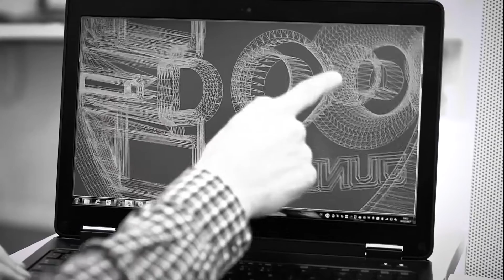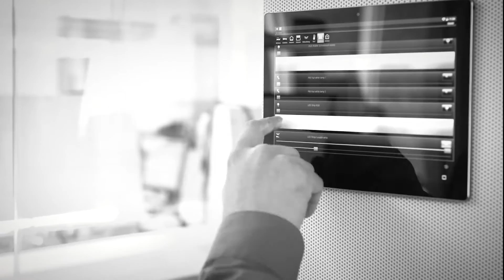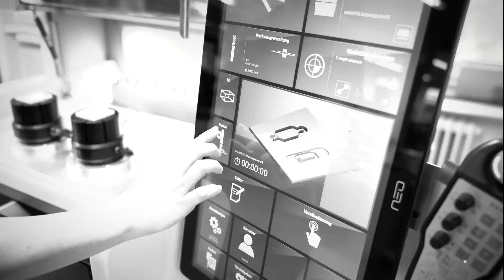Made in Germany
Erstklassige Produkte „Made in Germany“ – dafür steht JUNG. Seit über 100 Jahren. Das Portfolio reicht von der klassischen Elektroinstallation über die Nachrüstung per Funk bis zur vernetzten High-End-Technologie im Smart Home. Dabei steht die Qualität unserer Produkte immer an erster Stelle. Denn Qualität schafft die Voraussetzung dafür, dass das Notwendige zum Vergnügen wird. Unsere Produkte sind mit dem TÜV geprüften Herkunftsnachweis „Made in Germany“ zertifiziert und werden mithilfe modernster Technik von unseren 1.200 Mitarbeitern an den Standorten Schalksmühle, Lünen und Lüdenscheid in kontinuierlich hoher Qualität produziert. Qualität, auf die sich unsere Kunden weltweit verlassen – seit 1912.